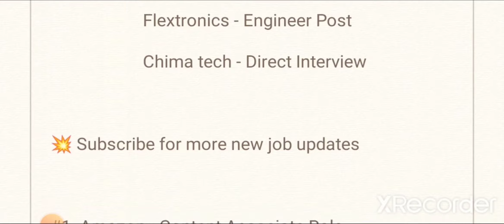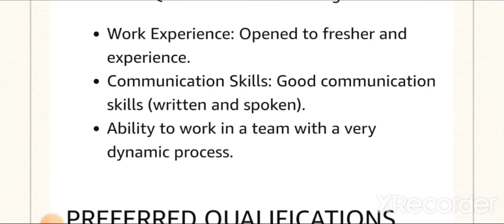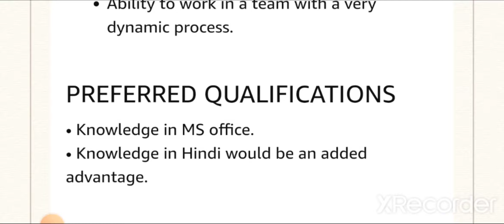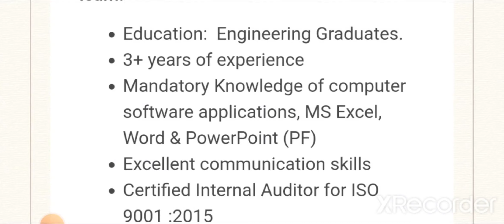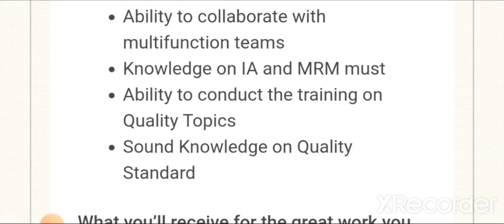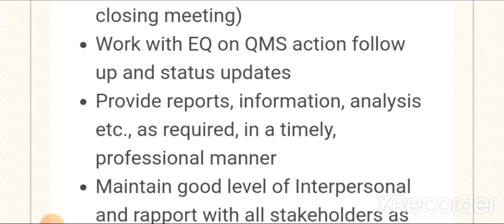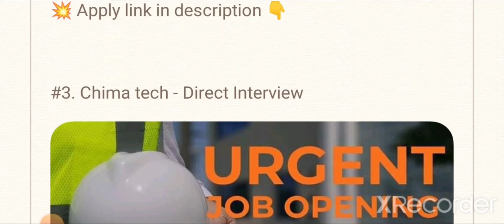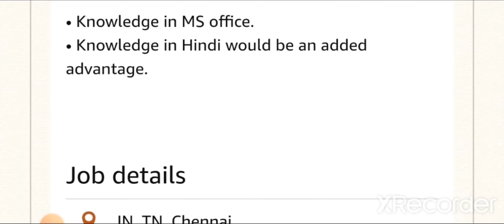Bulk Hiring @chennai Amazon🔥 - Content Associate, Flextronics & Chima tech | Any Degree/BE/BTech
Apply Details 👇

🔴 Huge Openings For Freshers - 3 Companies (200+ Vacancy) | Any Degree/Diploma/+2 - Full Details

Amazon - Content Associate Role

Flextronics - Engineer Post

Chima tech - Direct Interview

Job location - Mumbai dombivili (Navi Mumbai)